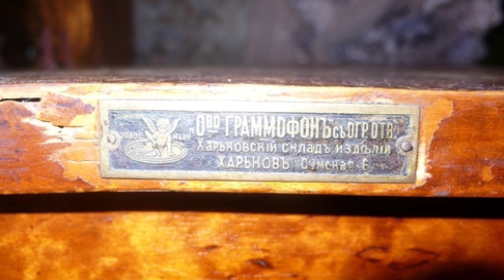1 part. Красивый тумбовый граммофон 1908г .Предположительно Saturn. Amazing Phonograph for you.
Маэстро Граммофон   @MaestroGramophone